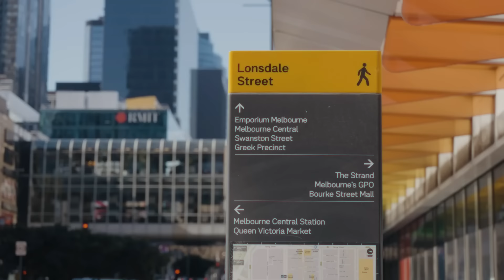My time in Melbourne | Meet Saudi Arabian student Salman | RMIT University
Meet Salman, a postgraduate RMIT student who moved to Melbourne from Saudi Arabia with his family to study electronics engineering.

Salman found Melbourne to be a welcoming and diverse city with great quality of life, and progressed his Master’s degree to a PhD to continue his personal and academic growth at RMIT.

RMIT’s new Multifaith and Wellbeing Centre gives Salman and all RMIT students and staff a purpose-built facility for prayer and wellbeing activity. The Centre plays an important role in bringing together a diverse community of staff and students to encourage participation, activity and enhance social inclusion.